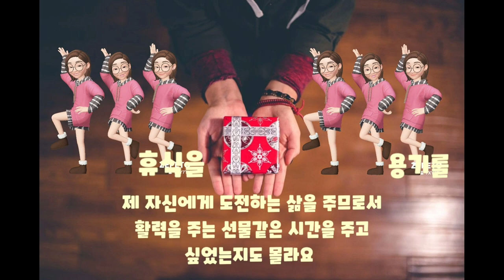손뜨개 초보자 애니스 하우스가 애니스 하우스에게 뜨개질 자격증 2급에 대해 인터뷰 하다 Annie's house interview Annie's House knitting !!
복막투석을 병행하며 뜨개질을 하는 것은 쉽지 않다
그리고 여지껏 찍은 동영상은 걸음마에 불과하다  그래서
요번에 큰 결심을   내 스스로에게 내렸다  도전에 어떠한
결과가 어떻게 될지 모르겠지만 도전한 것과 하지 않는
것은 차이가 있다  열심히 노력하고 발전하는 나의 모습을
볼수 있기를 바라며 영상을 올려봅니다